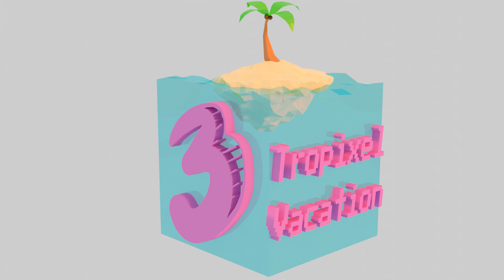Sky Blue Waters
Say, look at this